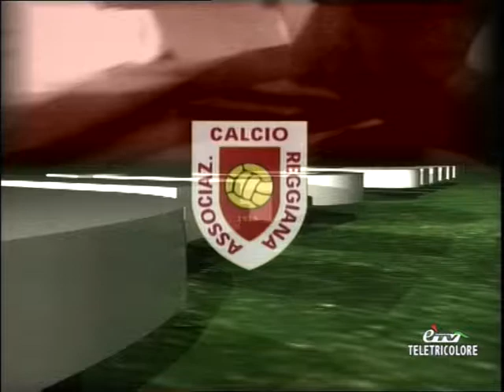Monza - Reggiana 0-0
Lega Pro I Divisione
Stadio Brianteo di Monza
Super Manfredini!
Cronaca: Franco Tosi- Teletricolore